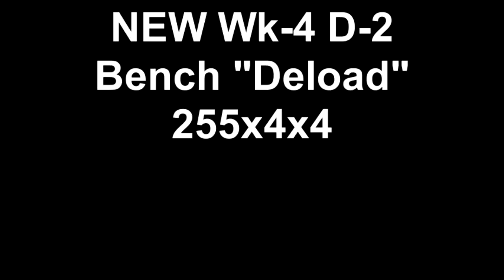NEW Wk-4 D-2 Bench "Deload" 255x4x4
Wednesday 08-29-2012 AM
NEW (Week-4 Day-2)
(bw 184.0)

Main Bench "Deload"
135x1x4
185x1x4
225x1x4
255x4x4

TFS Inclined Bench
135x1x5
185x3x5

Assistance Work
DB Flies 30/40/50x10
SS
Inverted Swiss Bar Rows bw x10
(5mins, 3 Rounds completed)

DB Rows 80/95/100/120 x8
SS
Swiss Barbell Curls 95 x5
(5mins, 4 Rounds completed)

Notes: